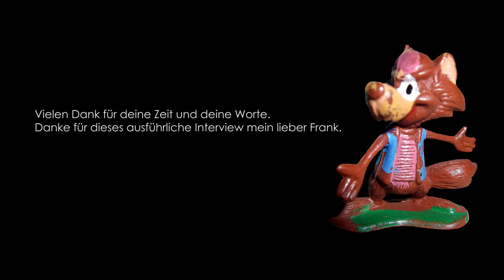Sammlungsauflösung - Erfahrungen & Erkenntnisse - ein Interview mit Frank aka FigurenMagazin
...und noch viele weitere Videos mit Frank / FigurenMagazin findet ihr auf meinem Kanal.

div. Bilder und/oder Video-Clips:
pixabay